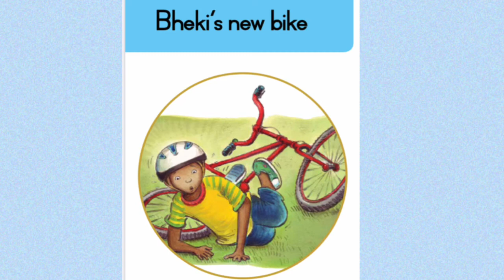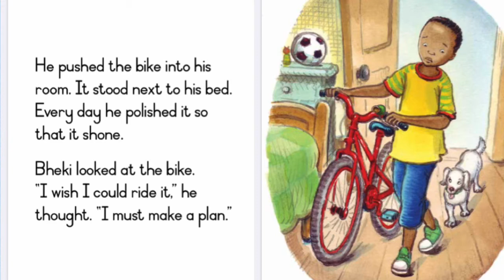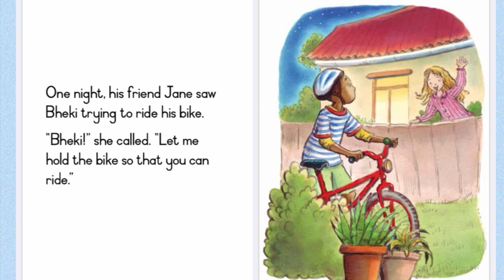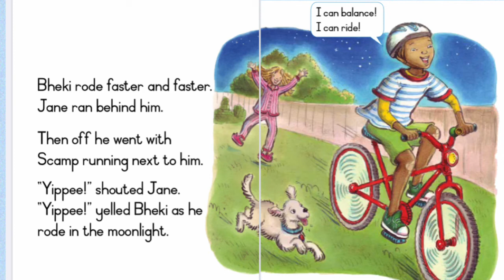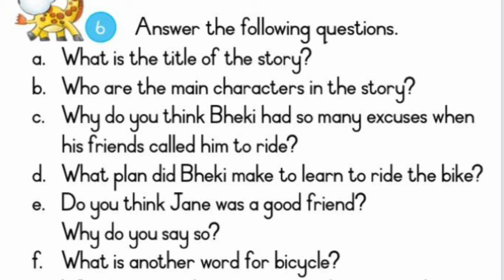Bheki’s new bike (story)